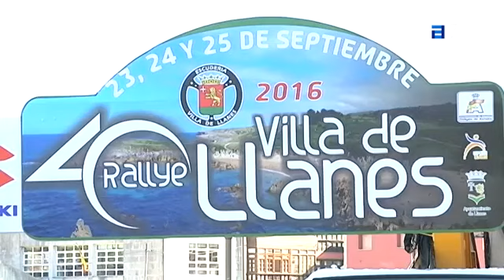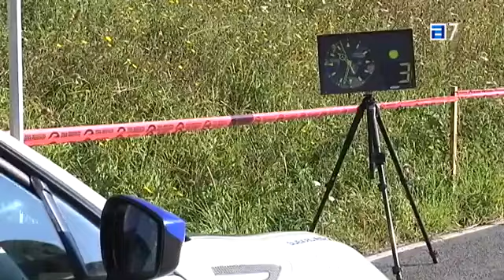El Rallye Villa de Llanes llena los hoteles del concejo